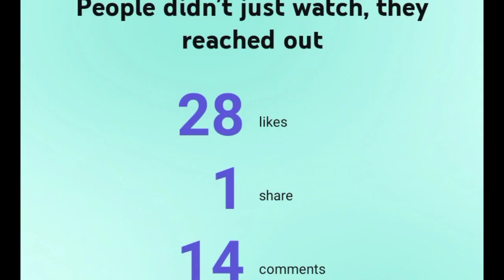THANKS FOR YOUR SUPPORT!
THANK YOU THANK TYSOMMM I LOVE YOU SO MUCHHHH OOOOOOh